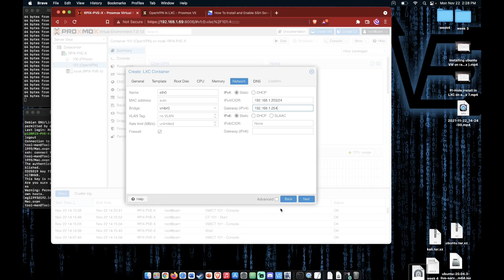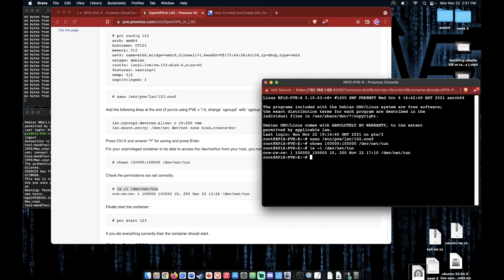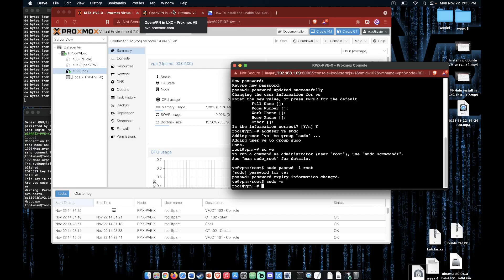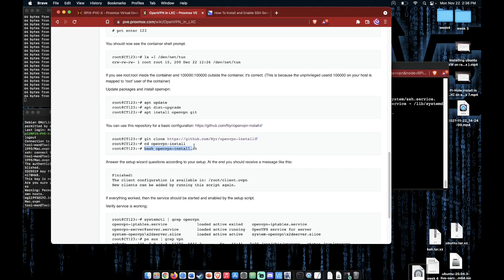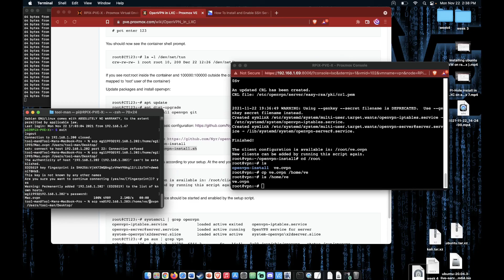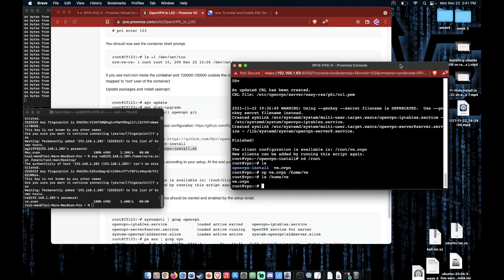Using an LXC to make a OpenVPN server on a Raspberry Pi running Proxmox 7 (PiMox)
This video VE uses what they have larned about PiMox (Proxmox on Raspberry pi) to remake a very poplar video from the past using the raspberry pi as a server. This is part one of building a home lab server with a raspberry pi.

Commands:
coming soon.

Fuel our coffee cravings:
BTC: bc1qmqe5n7pnep95dzknh48yf3x3c70wcf0r3jvd0x